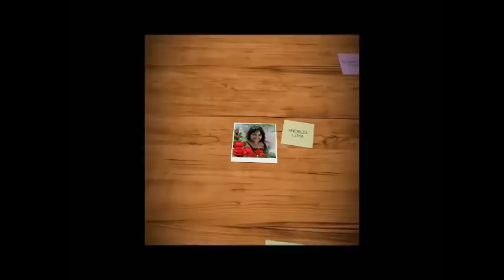SABÃO OMO LIQUIDO DE URGÊNCIA EM PET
200 G DE SABÃO OMO+ ANTIBAC
2 DETERGENTES
1LT DE ÁGUA MORNA

MUITO OBRIGADA POR ASSISTIREM MEUS VIDEOS QUE DEUS OS ABENÇOE !!!
BEIJOS DA DÉIA S2